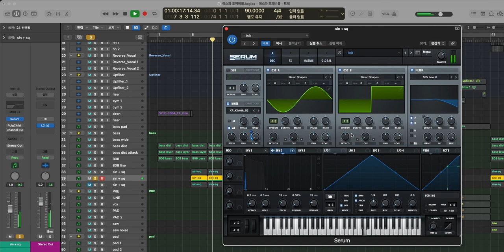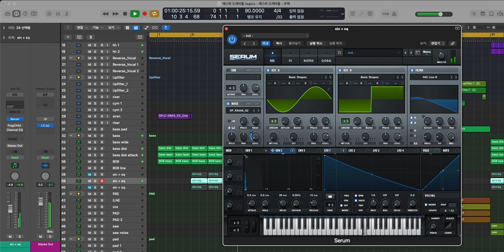[Serum] Sin + Square synth sound making | aespa(에스파) - Illusion(도깨비불) | Logic | Serum Lecture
How to make  aespa(에스파) - Illusion(도깨비불) inst